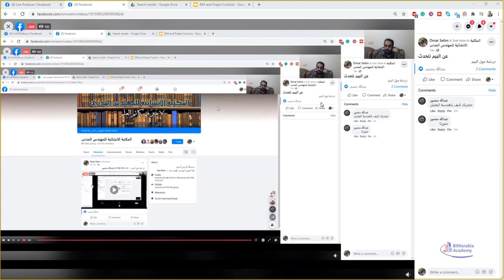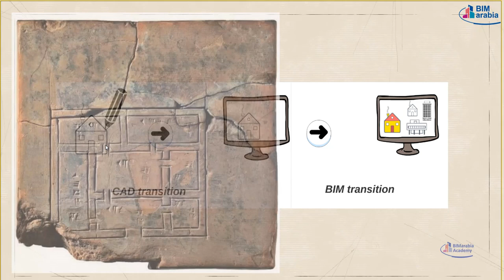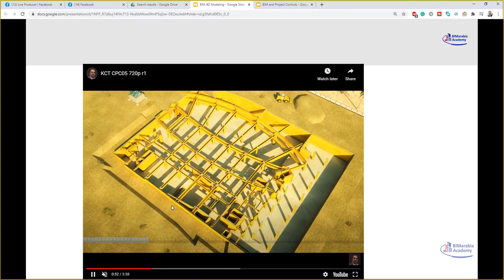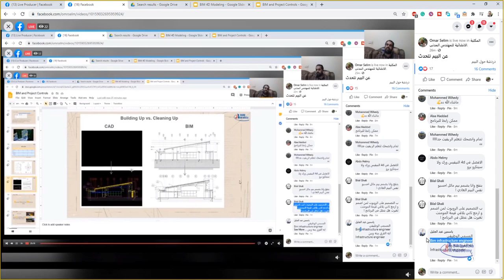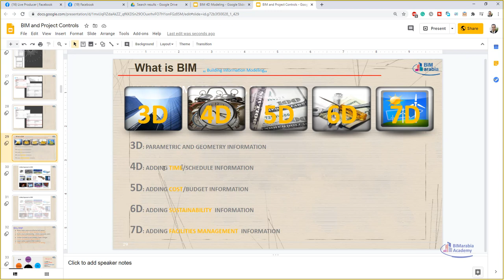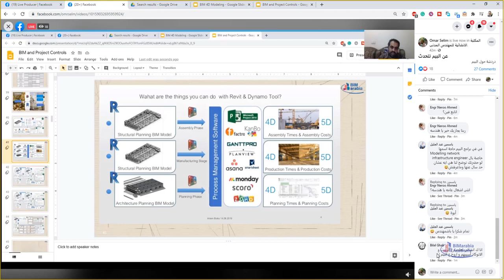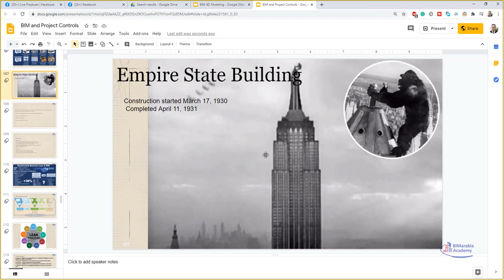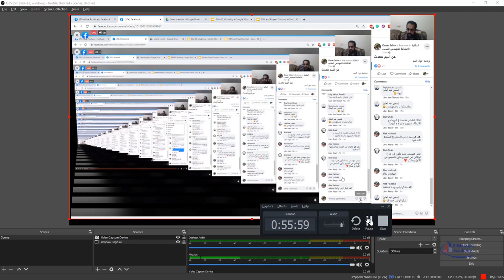‎المكتبة الانشائية للمهندس المدنى‎